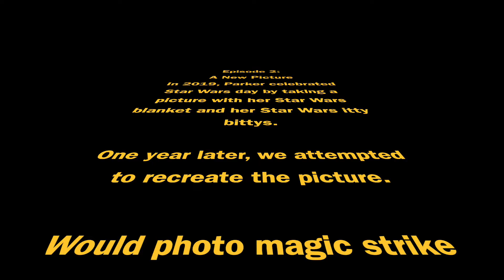Parker Celebrates Star Wars Day 2020